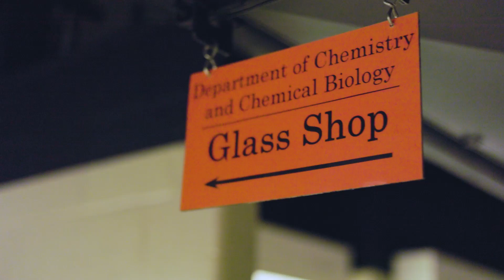Glass blower crafts intricate creations for Cornell scientists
Karl Termini designs, creates and repairs unique scientific glassware, saving departments time and money and ensuring researchers get the exactly the equipment they need.